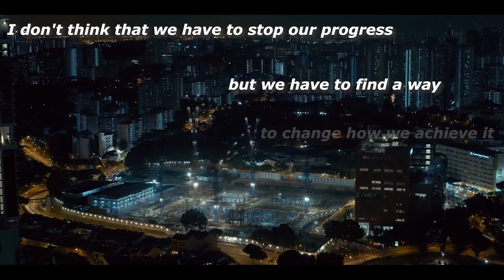Nature calls - Nikos Protonotarios(Official music video)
An intrumental piece I composed to express my thoughts for the climate change

Music written, composed, and produced by Nikos Protonotarios